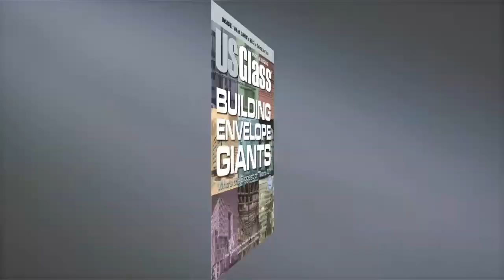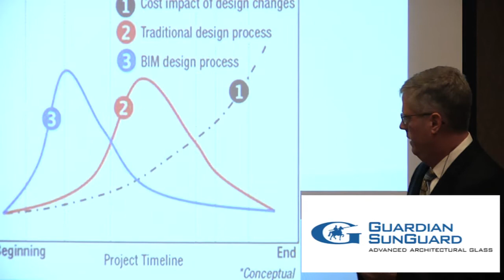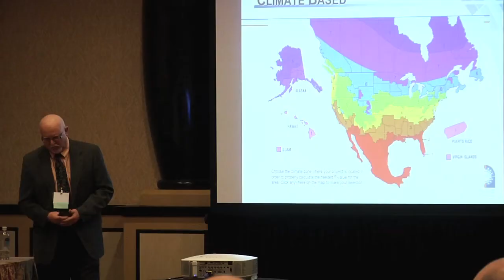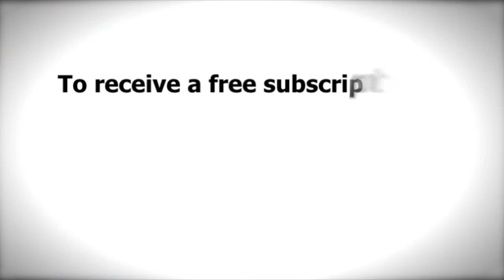BEC 2014 Opens in Las Vegas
The Glass Association of North America's 2014 Building Envelope Contractors Conference began yesterday in Las Vegas. The program opened with the technical committee meeting, which included three timely presentations, as well as welcome reception last night. Watch the video below to see our day-one coverage.